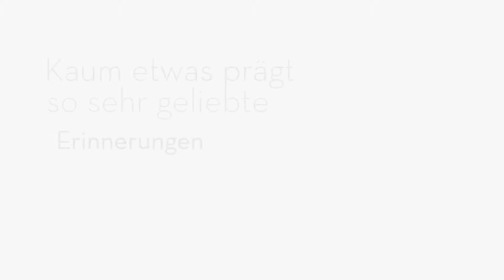Maxi Markt - Russische Spezialitäten Supermarkt in Kaufbeuren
Entdecken Sie die Küche Osteuropas.
Favoriten aus Kindertagen, ein Stückchen Heimat oder der letzte Erlebnisurlaub: Kaum etwas prägt so sehr geliebte Erinnerungen, wie die Geschmackseindrücke, die wir dabei sammeln. Was immer Ihr Herz begehrt –Wir sind Ihre lokale Anlaufstelle in Sachen osteuropäische Küche. Als Russisches Geschäft bekannt, führen wir weit mehr als Wodka und Kaviar.  Überzeugen Sie sich doch einfach selbst und besuchen Sie uns Vorort!

Maxi Markt
Liegnitzer Str. 11
87600 Kaufbeuren